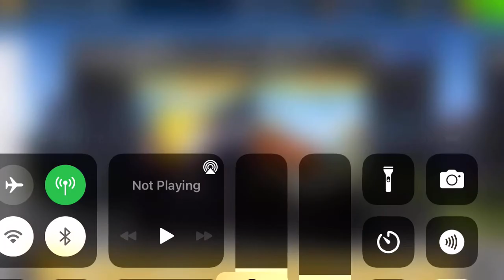Real Racing 3 - Road Collection - Master - Open Sky Challenge (Part 1)